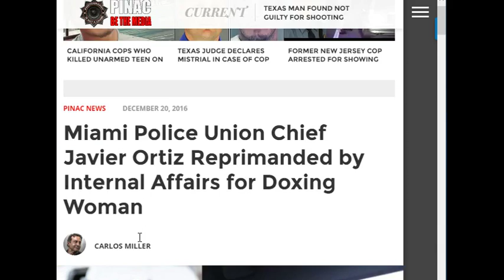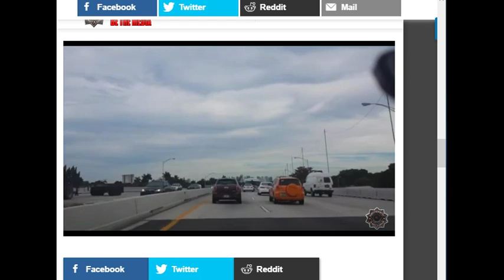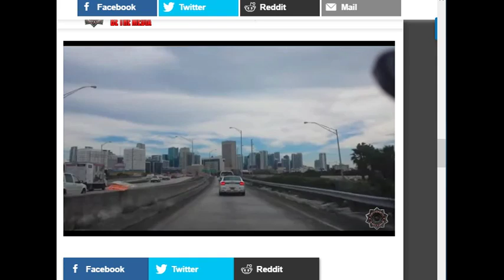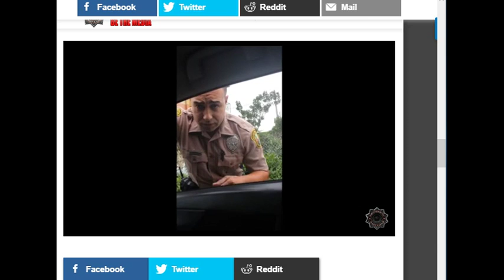Miami Police Union Chief Javier Ortiz Reprimanded by Internal Affairs for Doxing Woman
LEOAFFAIRS,
NORTH PORT,FLORIDA,POLICE,
sheriff,corruption,charlotte County,
florida,cop,police,pastor,stalking,COPWA­­TCH,COPBLOCK,